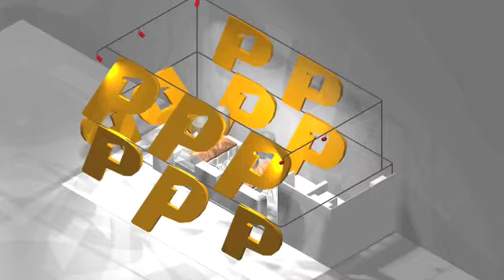P1 Parking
Video presentation for dutch parking company P1. Used for presentations and on the P1 website.

Video images and concept by / commisioned by Eyehear.nl